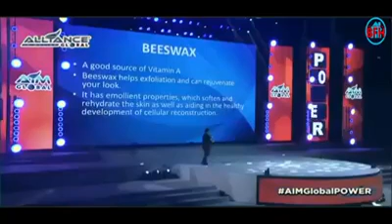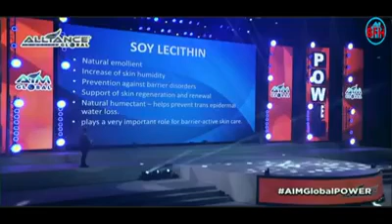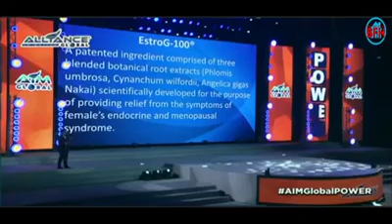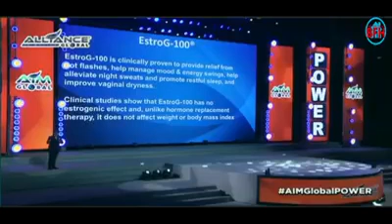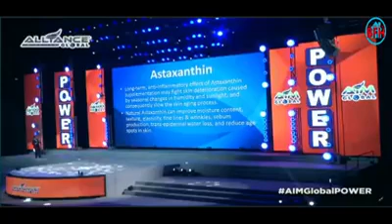Angel e,,newest heebal product